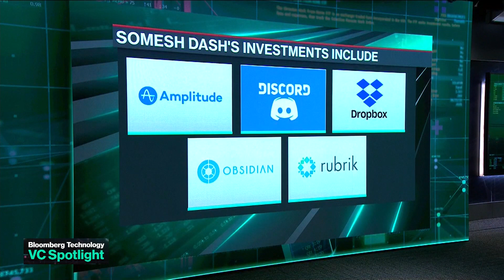AI's Rise and Impact on Tech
IVP General Partner Somesh Dash joins Caroline Hyde and Ed Ludlow to discuss generative AI's rise and impact on the tech sector, SVB’s impact on Silicon Valley, and why he sees digital health and the mental health landscape as an investing opportunity.